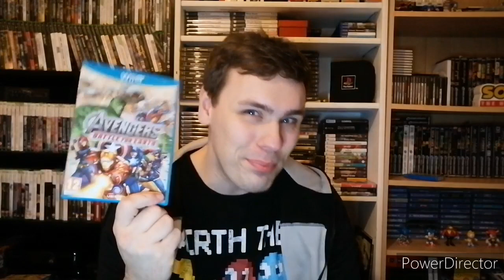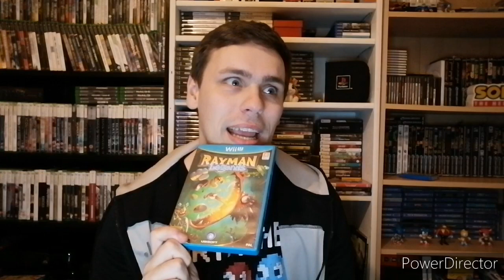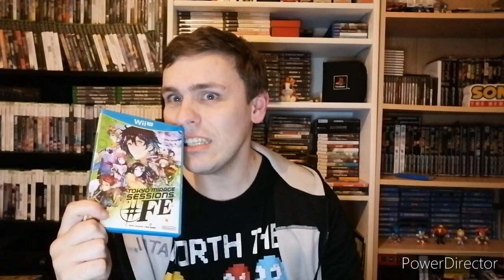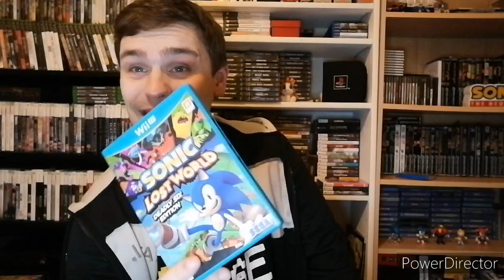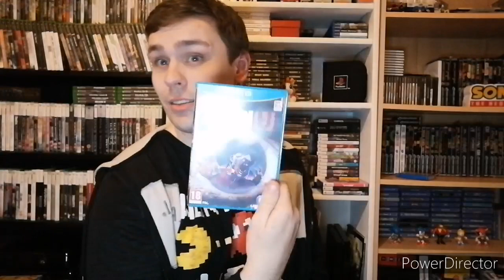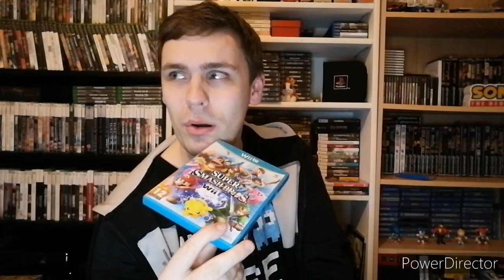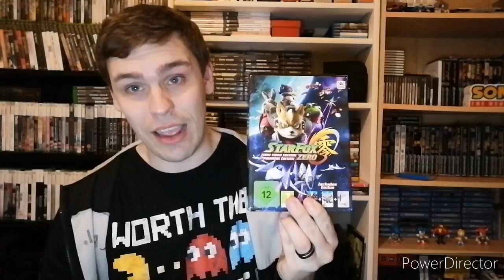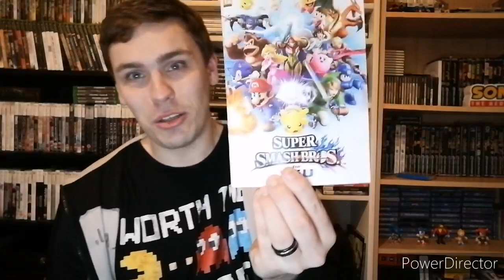WII U COLLECTION - Delirium's Gaming Room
In this week's video, we'll be looking at my Wii U collection, including 9 limited editions!